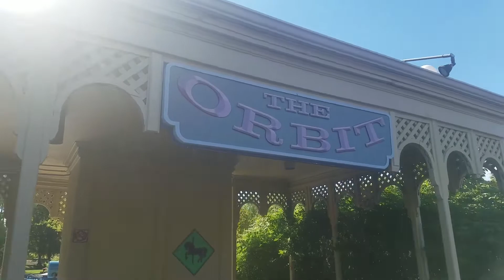Six Flags Great America - 2017 Project Update: The Joker & Orbit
We check in at Six Flags Great America where The Joker 4D Free Spin Coaster will be creating some rearranging within the park and say goodbye to Orbit!